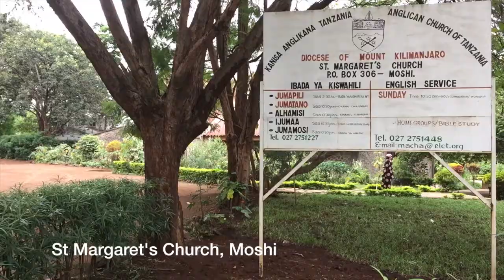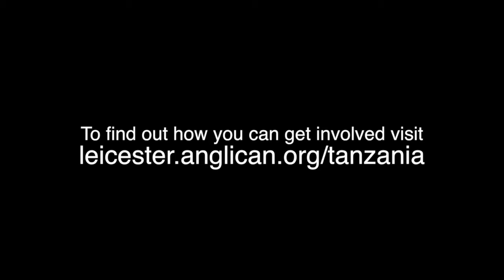Diocese of Leicester in Tanzania 2016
Diocese of Leicester visit to the Diocese of Mount Kilimanjaro. Featuring the work on Church Planting and interviews with the Bishop and others in the Diocese.